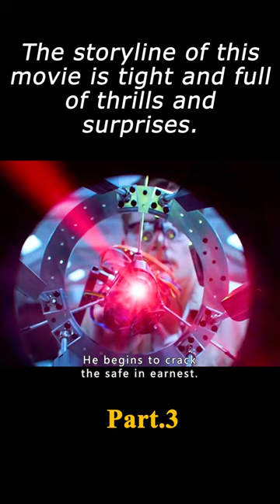This man came to the bottom of the plane.Film Movie Crime 3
The film name---"Lift"

Director
F. Gary Gray
Writer
Daniel Kunka
Stars
Kevin Hart,Gugu Mbatha-Raw,Sam Worthington

Storyline
Follows a master thief and his Interpol Agent ex-girlfriend who team up to steal $500 million in gold bullion being transported on an A380 passenger flight.